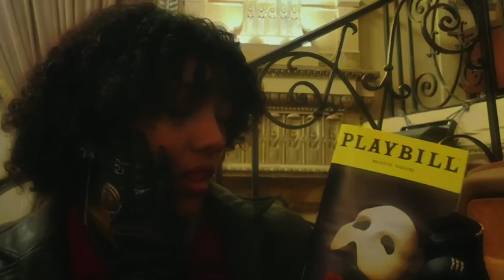New York 23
Hello! My first video of some memories I captured in New York. This was my first time trying a small montage video and I enjoyed making it!